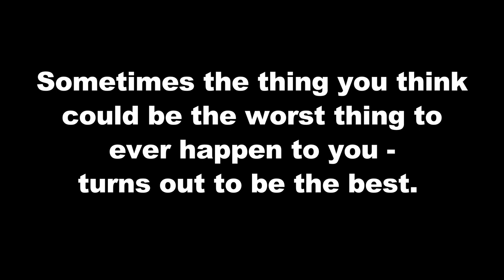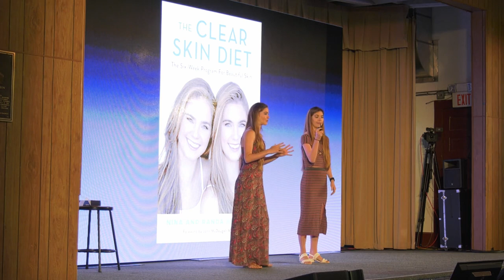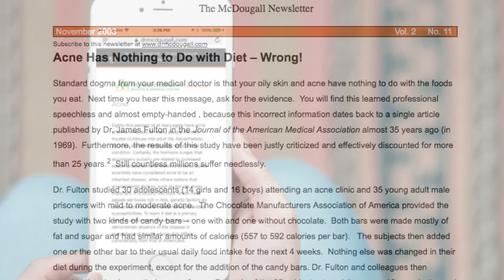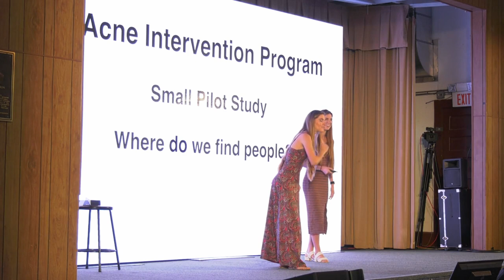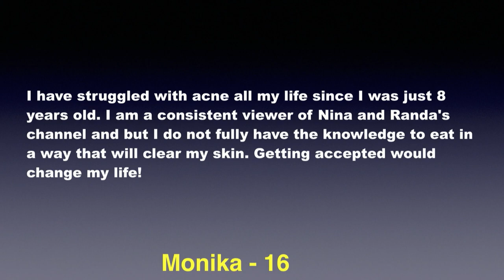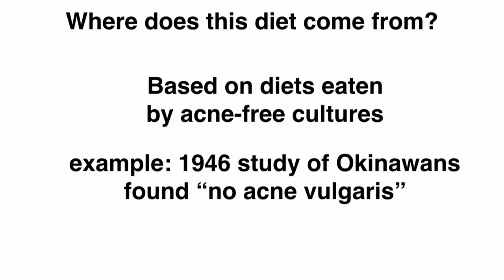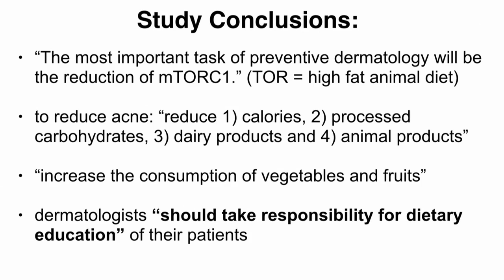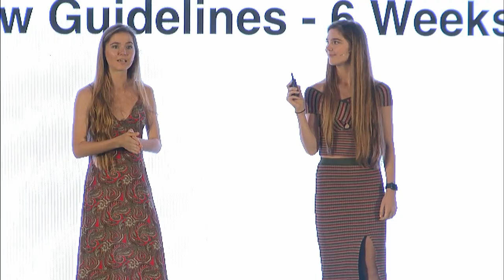Clear Cystic Acne with Diet - Nina & Randa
This is the talk we gave at Engine 2 Program PlantStock! We talk about our story of how we cleared our cystic acne through diet. Acne is a struggle, but there is a way to take control of your health and have beautiful glowing skin!